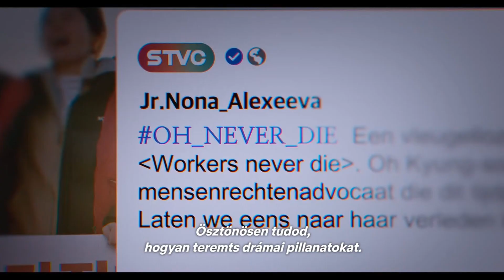Királynők egymás között - 1. évad | Magyar feliratos előzetes | Netflix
Egy tragikus balesetet követően a tehetséges ügyintéző egy polgárjogi ügyvéd polgármesteri kampányában hasznosítja képességeit, hogy tönkretegye korábbi munkaadóját.

PREMIER: április 14, 2023